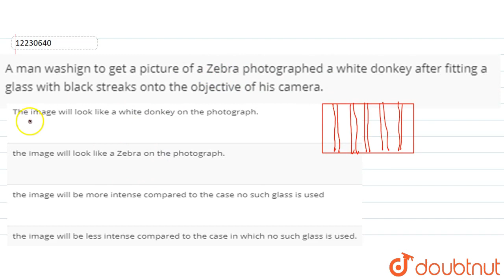A man washign to get a picture of a Zebra photographed a white donkey after fitting a glass with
A man washign to get a picture of a Zebra photographed a white donkey after fitting a glass with black streaks onto the objective of his camera..